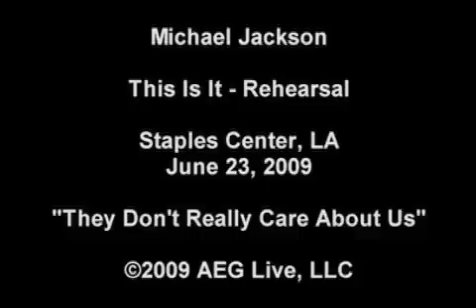Michael Jackson's final performance two days before he died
Jackson sang "They Don't Care About Us" a song from his "HIStory" album and went through an energetic dance routine along with eight male dancers.

Wearing a grey jacket, black trousers, and a red and white shirt half untucked, he looked to be enjoying the rehearsal which was held at the Staples Center in Los Angeles.

A public memorial service for him is expected to be held for him at the same venue next Tuesday.

Jackson was reheasring for his 50-date appearance at the O2 Arena in London.

AEG Live, promoter of those shows, released the short video of Jackson rehearsing.

It said there are more than 100 hours of documentary footage of Jackson preparing for his comeback performances. It said the video material could be turned into a film for cinema release.

In the video Jackson performed moves including shuffles and knee bends and at one point dances with a guitarist.

His voice sounds strong and the dance run-through indicates that preparations for the show were well advanced. The footage was reported to have been shot on June 23.